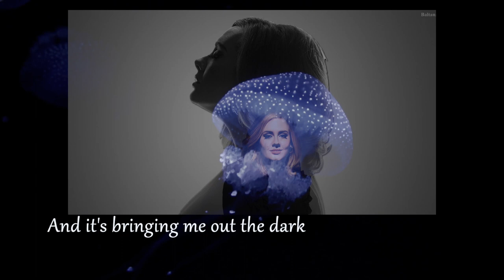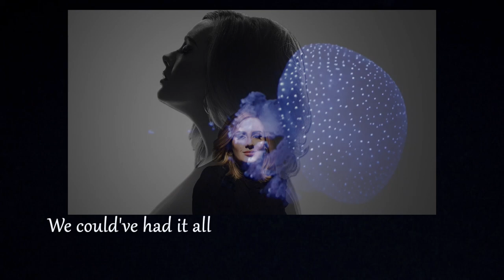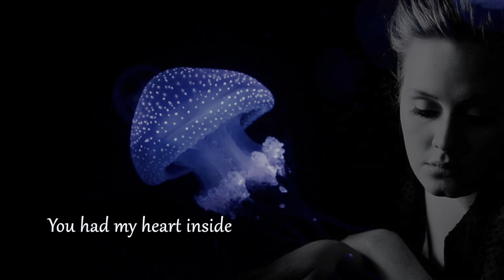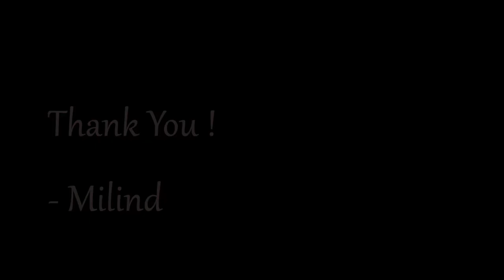Rolling In The Deep | Adele | Harmonica Cover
Song: Rolling in the deep
Movie:
Singer: Adele

Videos/Images courtesy: internet. No intentions of infringement
Harmonica: Hohner 7545 CX12-G
Harmonica By: Milind
Editing: Milind

I did not compose this song. Played as an instrumental cover for family, friends and lovers of the harmonica.